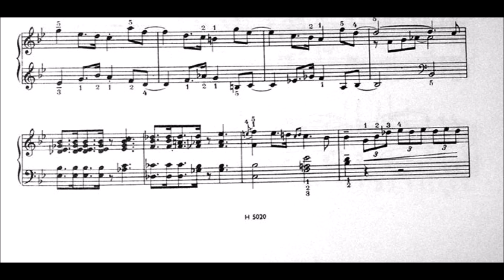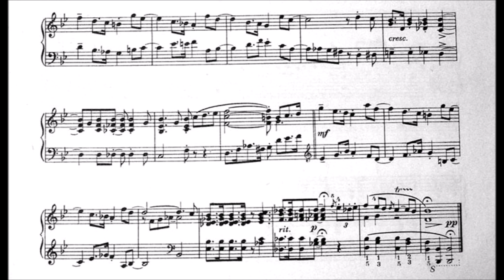Milan Dvorak - Jazz Etude 25 (first book)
The first book has some nice Etudes, but unfortunately they are really short, especially compared to the pieces in the second book. This one, the last etude, is one of the longest in the book I think. and yes it's e flat at around 0.45